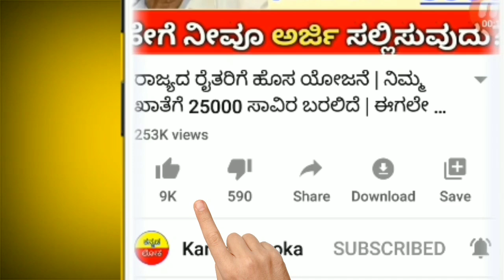[2020] ಎಲ್ಲಾ ರೈತರಿಗೆ ಮತ್ತೊಂದು ಭರ್ಜರಿ ಕೊಡುಗೆ || ರೈತರಿಗೆ ಸಂತೋಷದ ಸುದ್ದಿ ||ಕನ್ನಡ ಲೋಕ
Hi everyone